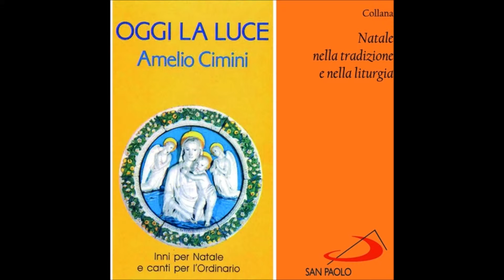Amelio Cimini - Oggi nel mondo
"Oggi nel mondo"- Amelio Cimini
Raccolta "Oggi la luce"
Inni per Natale e canti per l'Ordinario